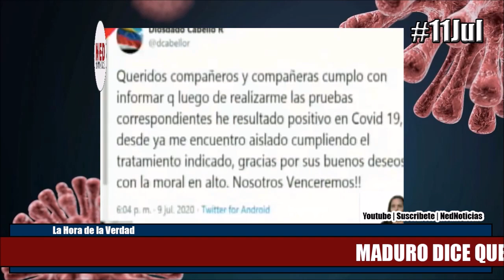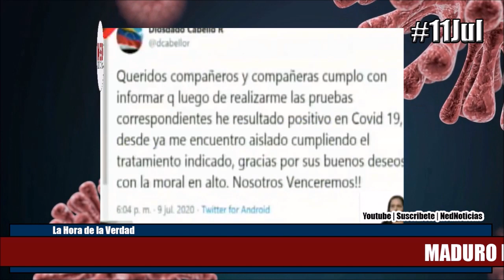"MADURO DICE QUE LLEGÓ EL COVID VERDADERO A VENEZUELA" 11JUL Fernando Londoño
La Hora de la Verdad 11Jul Fernando Londoño Hoyos